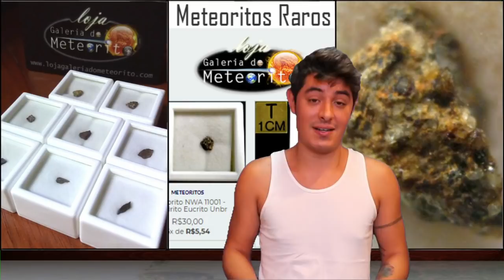Buraco Negro Descoberto Na Nossa Galáxia NÃO DEVERIA EXISTIR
Como explicar a existência do buraco negro LB-1?!  Nem os cientistas sabem...